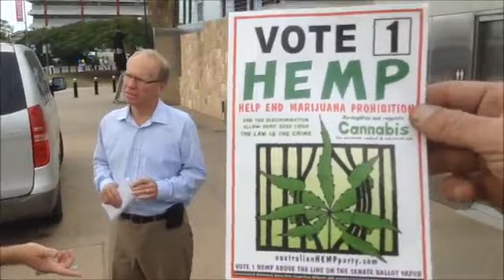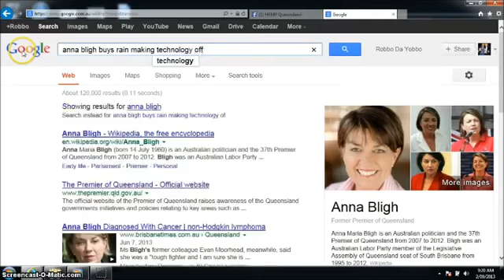Peter Beattie ADMITS to Chemtrails & GEO-ENGINEERING in QLD !!!!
#2 Qld Constitution UN-LAWFULLY CHANGED without a referendum to give power OVER the Courts n Cops TO the DODGY Un-lawfully - over-seas owned corporation masquerading as the Qld Govt.

#3 CHEMTRAILS are KILLING US !!! & the soil - BEES - Crops - Water - Weather
SEARCH === GEO-ENGINEERING. and beware the TROLLS and people that have NOT done s SHRED of research themselves.
RdY